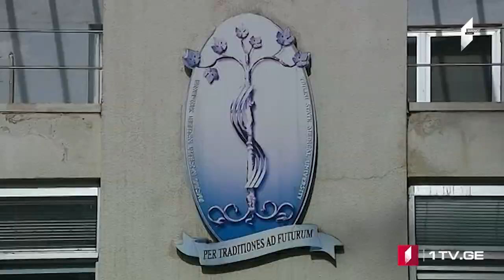Azərbaycan dilində MOAMBE xəbərlər buraxılışı – 22 Mart 15:00